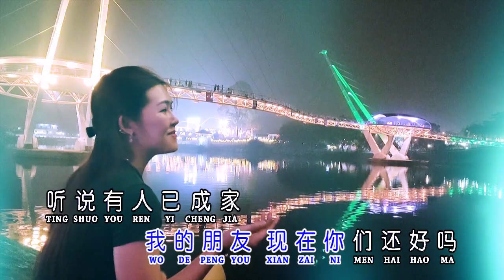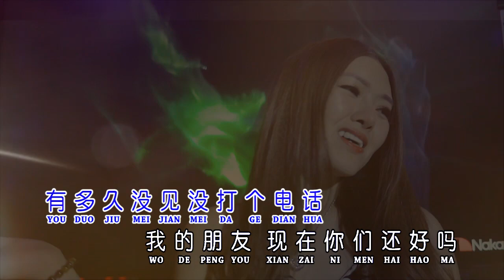NAN REN GE 男人歌 - Cover By. Lenny Yip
录音室
Studio Recording:
印尼益俊音影公式
Icunstudio - Indonesia

混音&母带处理
Mixing & Mastering:
Icun Lin 林益俊

声乐指导
Vocal Director:
Icun Lin 林益俊